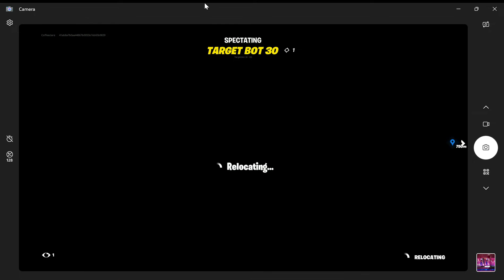New Fortnite Creative Update